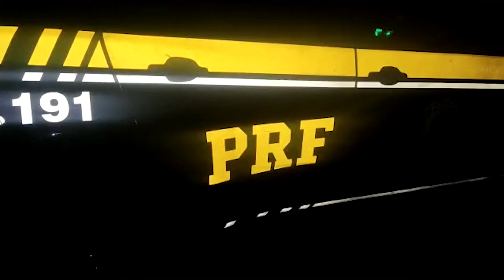PRF no PR apreende furgão com quase 2 toneladas de maconha